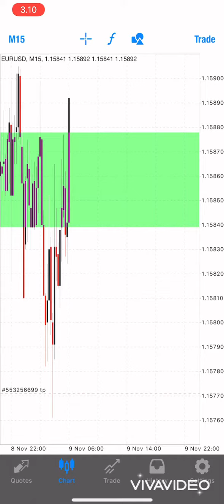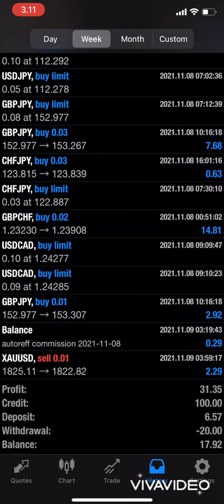Mungkinkah 150$ menjadi 1000$ Di forex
Entry di forex dan gold spot , modal kecil strategy snd + snr